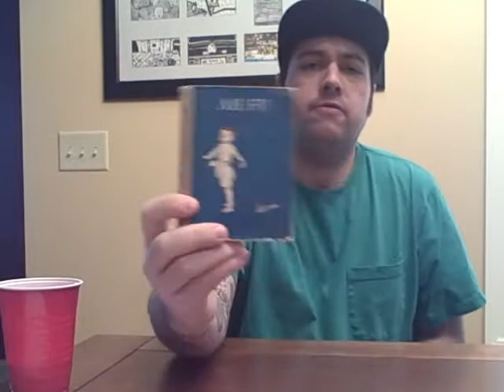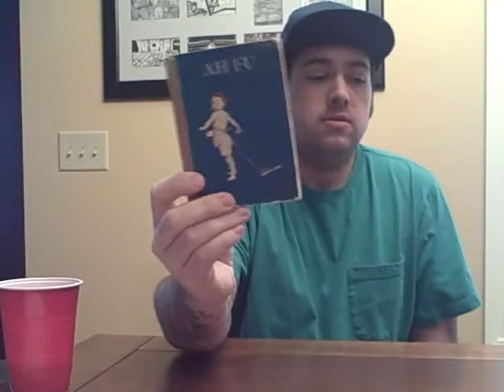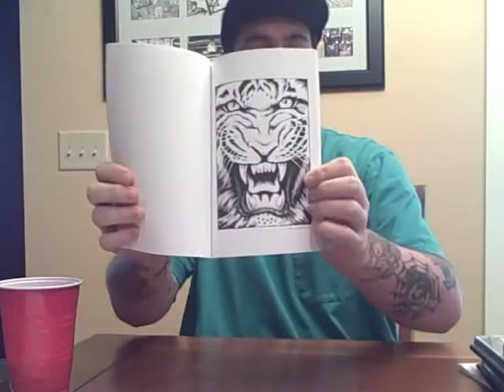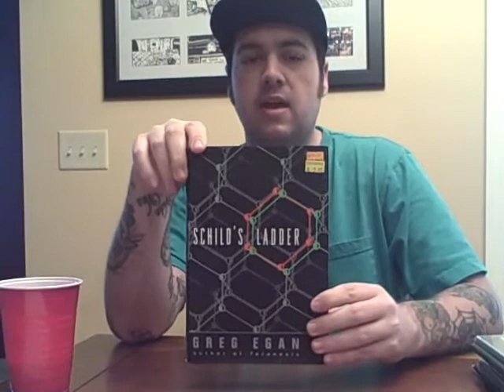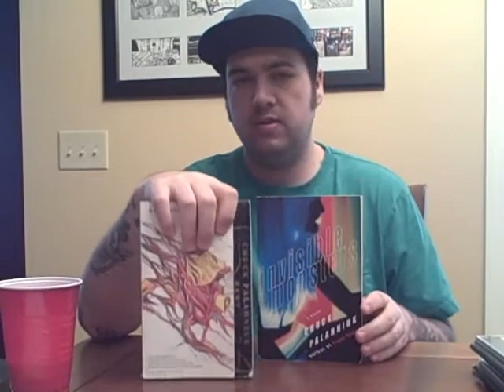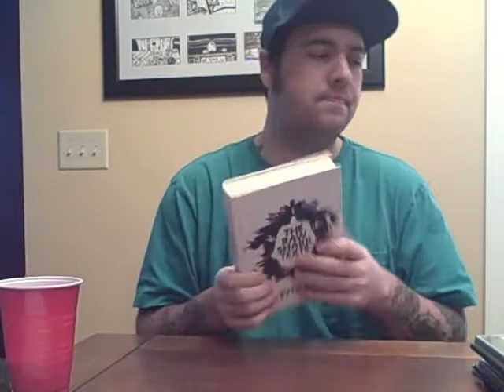7 sins in books tag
It's an old tag yes, but I'm new to the group so wanted to join in with the fun.
I liked this tag because it shows some of hidden personalities we all have but may not otherwise get to show. You can get to know a person through their vices I think.